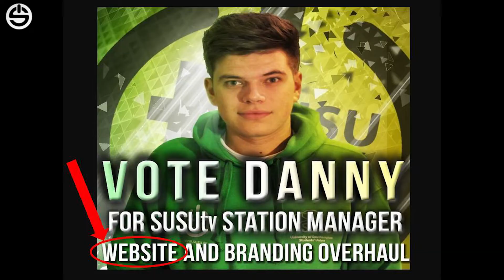Danny Farewell Interview